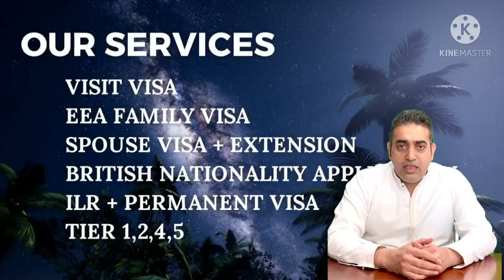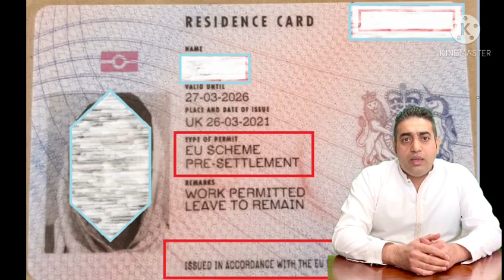ARE YOU, FAMILY MEMBER OF EU NATIONAL AND HAVE YOU REPLACED YOUR BRP CARD YET?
If you are an Eu national family member you must update the BRP Card before 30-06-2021.